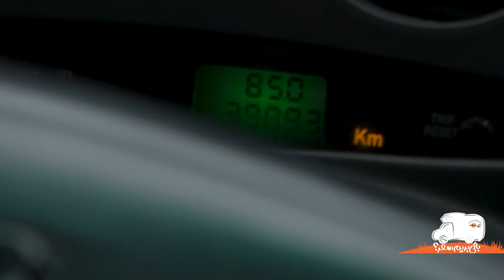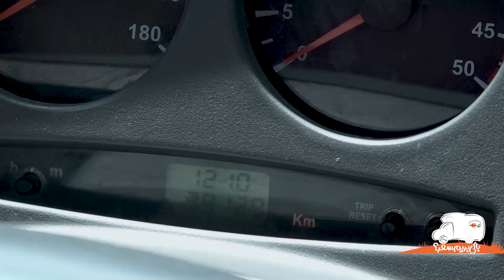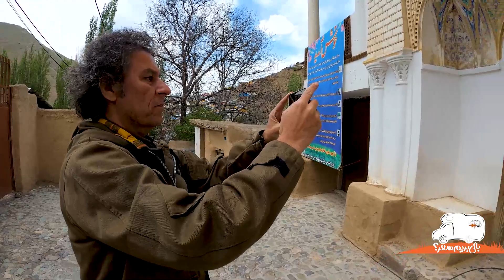آخرین سفر آرش میراحمدی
کمپر تنها وسیله ایی هست که اجازه می ده بداهه سفر کنی
و ما با آرش یه سفر رفتیم و از یه جای باحال سر درآوردیم که خودش انتظارش رو نداشت

قراره با آدمهای خاص همسفره و همسفر بشیم تا بهتر بشناسیدشون.
به نظرتون آرش توی این سفر چه جوری بود؟